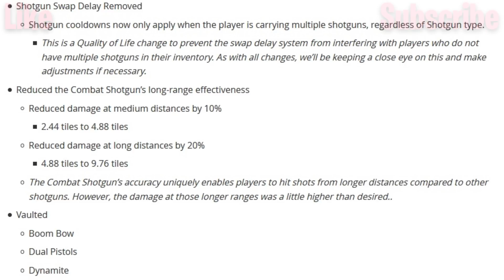ALL NEW SKINS, COSMETICS, GUNS, MAP CHANGES, PATCH NOTES !!!!!! Fortnite Patch 9.30 (LEAKED)